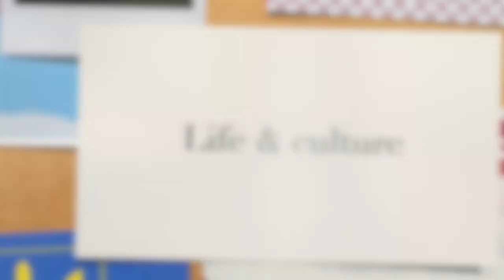How I started Youtube channel and self employed life? Talking video